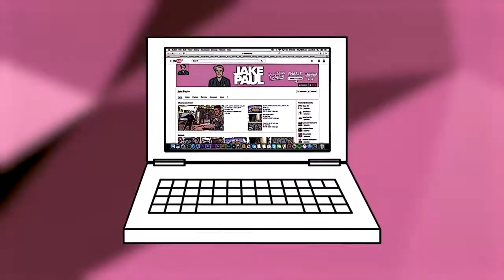WHO'S A BETTER KISSER pt.2?! (Sexual Game)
WHO'S A BETTER KISSER!?! I face off to hold my championship title.